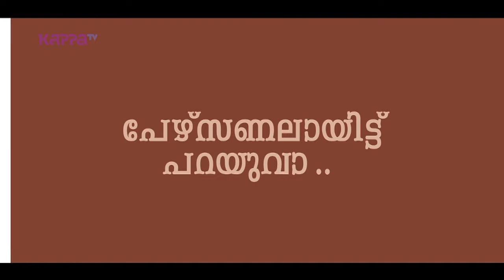Vidhu Vincent - I Personally(Part 3) - Kappa TV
Vidhu Vincent on I Personally.